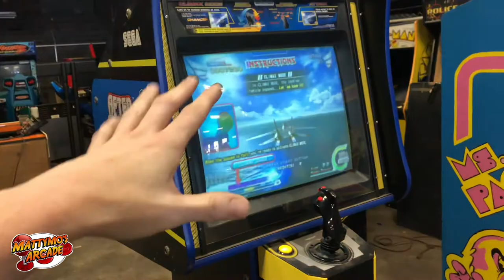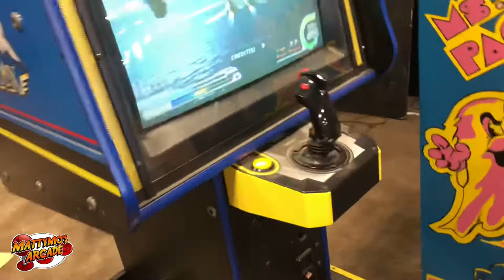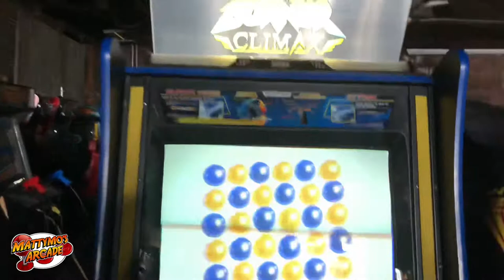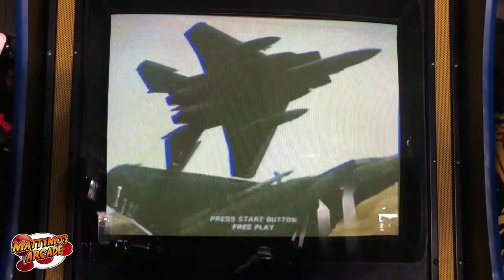Afterburner Climax Arcade Game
Quick stop at the arcade warehouse.